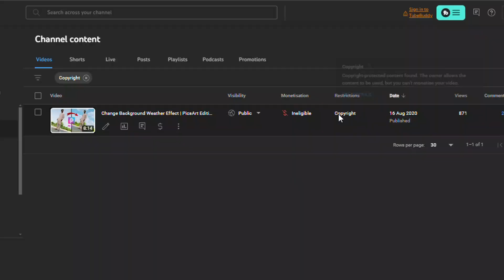Copy Paste Voiceover Channel Monetization | Monetize hoga ya nahi.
Kisi ki videos, pics or voice sy channel monetize hota hy k nahi | Copy Paste Voiceover Channel Monetization | Technical Muhammad Ali.

Best Regards
Muhammad Ali